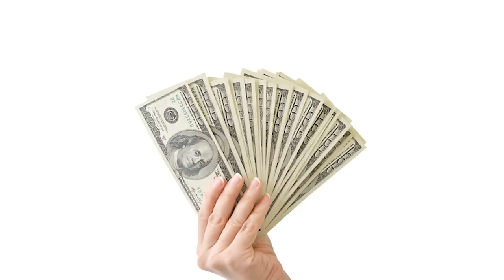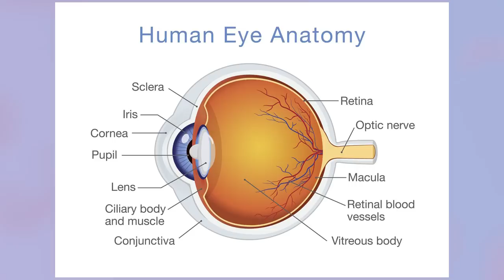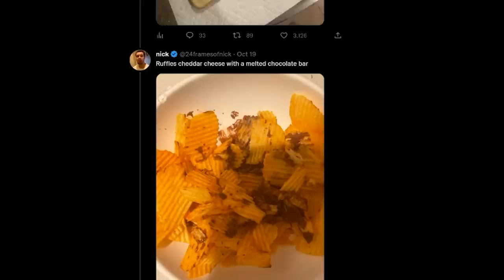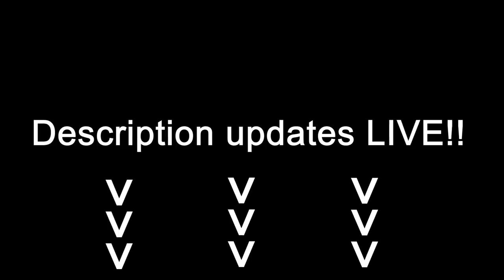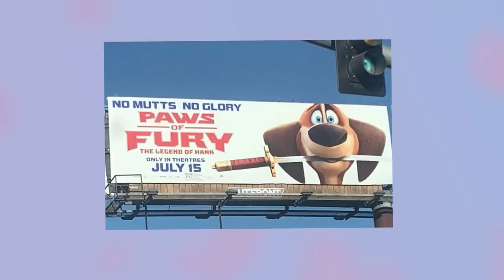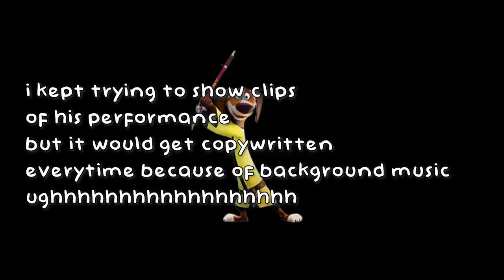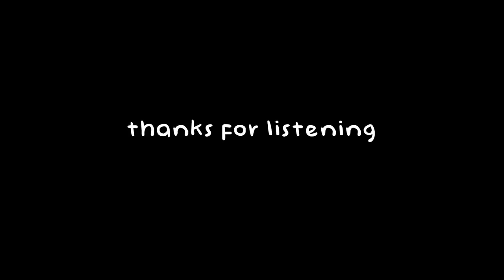This movie NEVER should’ve been made